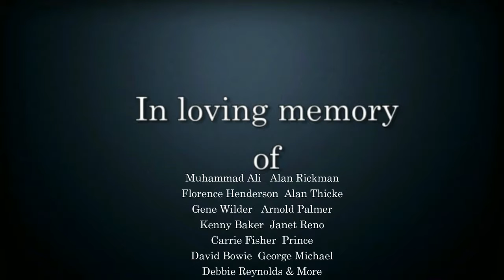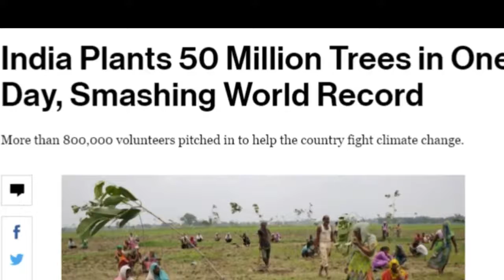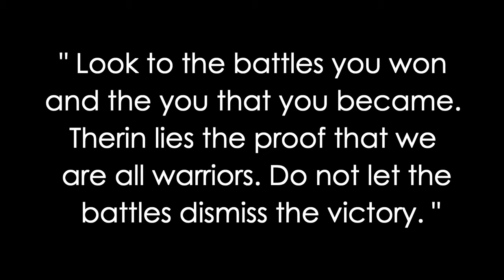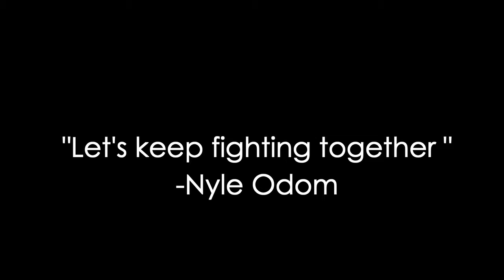New Year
Originally uploaded on December 29, 2016, This is a message I want to share with as many people as I can. I meade this short when I was without a doubt in the darkest period of my life, and recorded only days before this happened:
If this video helps you look at this past year in a new way, then it would have done it's job.